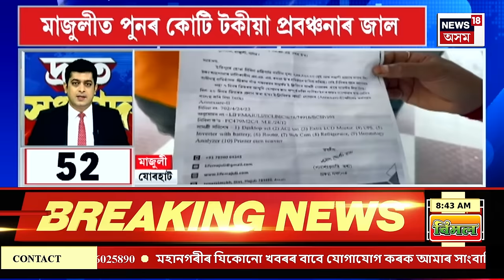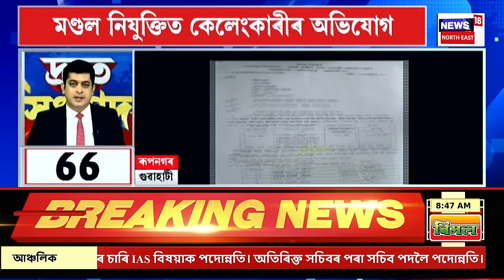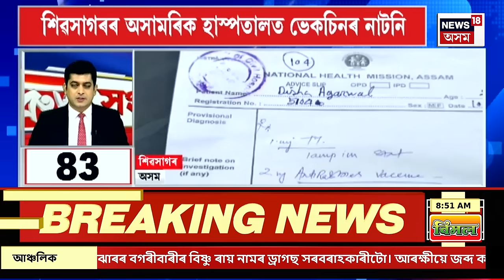SPEED NEWS| দ্ৰুত সংবাদ । Pradip Hazarika ভূমি কেলেংকাৰীত জড়িত থকাৰ অভিযোগত উচ্চ ন্যায়ালায়ত গোচৰ